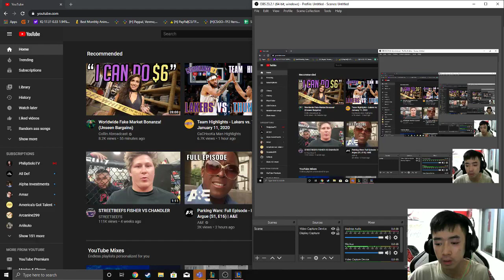UNTILTABLE - I thought this game was winnable - Singed Vs Kled - VOD Review - 17/6/5 - Lost Game